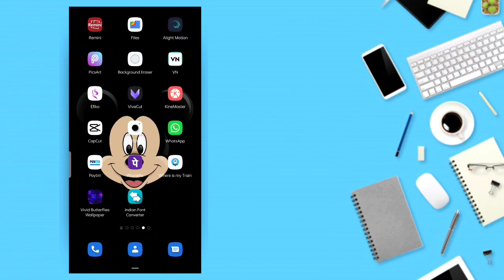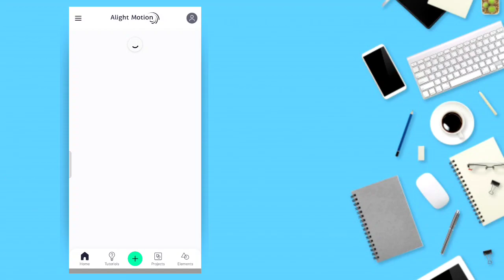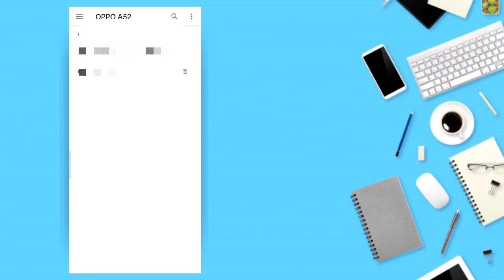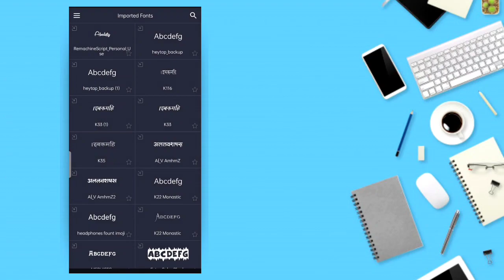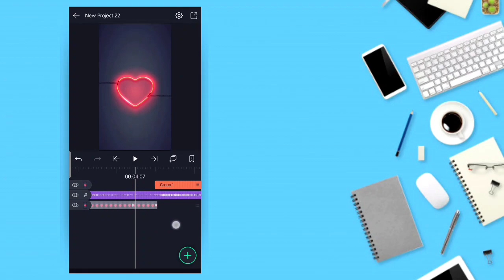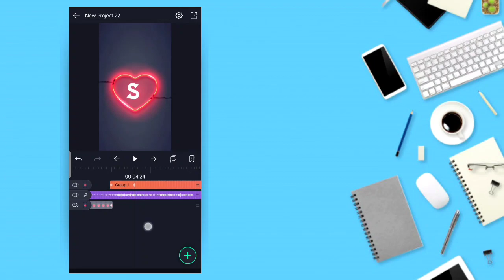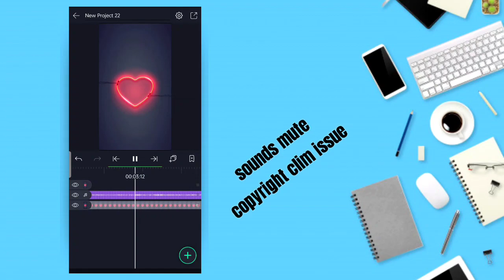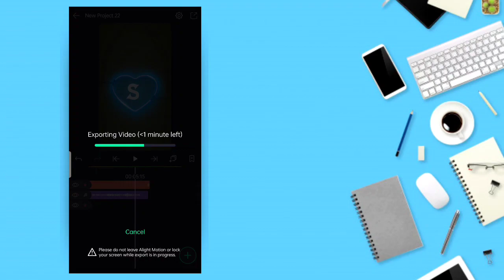Instagram Reels viral heart name editing tutorial | heart name Reels Kaise Banaye | name art status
Instagram Reels viral heart name editing tutorial | heart name Reels Kaise Banaye | name art status.by Tech bhaiji

 other inquiry ke liye contact Kare :-

MY GEARS:-

1.Mobile cemera
3.my Tripod
4.Mic (Boya M1 )
5.mobile phone
6.Vlog Mic
7.Green screen
8.Green stand

QUERIES SOLVED:-
kinemaster editing
instagram reels name art video editing, reels heart name status video editing, reels new tren
AlightMotion
Heart Nameart status in alightmotion
Alight Motion new Heart Name status tutorial
Alight motion trending text status tutorial how to make new trending Instagram status
how to make trending sharechat status video
reels video editing
reels name art video
reel name art video editing
real name editing
reel name video editing
name art video editing
How to Make trending Name Heart Status Video
heart nameart wali status video kaise banaye
how to make a status video
instagram real name art video editing

00:00-00:11 preview
00:11-00:50introduction
00:50-09:12 editing tutorial